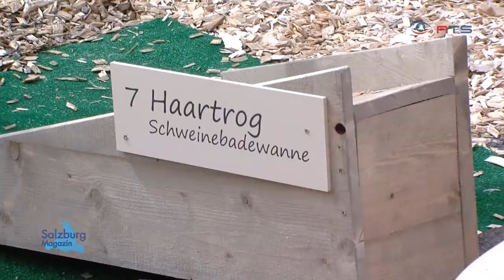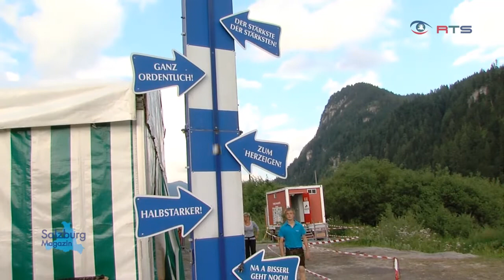Alpentrophy Radstadt 2013